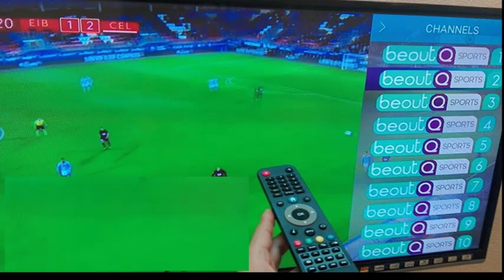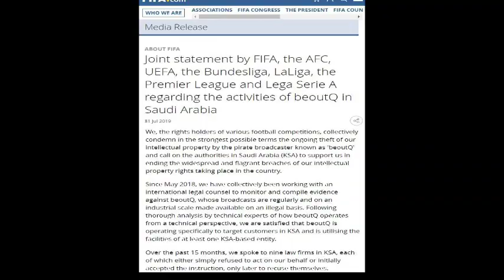عااجل الأن : مفاجأة من مدير الموقع الرسمي لقنوات "بي اوت كيو" beoutQ بالقاهرة يعلن عودة البث قريباً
أهلاً بكم فى قناة " عالم المعرفة "
عااجل الأن : مفاجأة مدير الموقع الرسمي لقنوات "بي اوت كيو" beoutQ بالقاهرة يعلن عودة البث قريباً
للدخول على قنوات بى ان سبورت من خلال الرابط التالى :